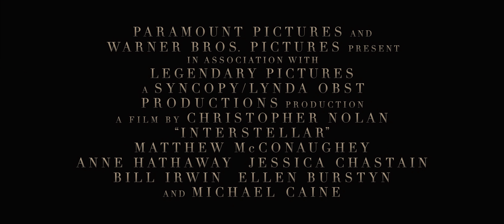Interstellar - Trailer #2 Announcement (Fan-Made) [UHD 4K]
Very short and sweet and in 4K too!
Trailer out 10am Pacific time on Friday...